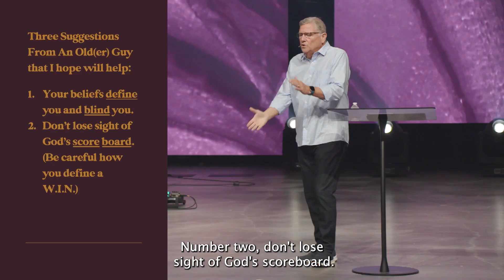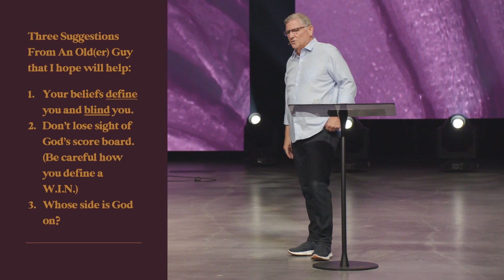Whose Side Is God On?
Whose side is God on? If you’re a Christian and feel like you’re in a losing battle with culture, this message from Pastor Chip Judd is a must-watch.

Notes:
What emotions set the tone around most discussions about issues right now?

Quick thoughts about anger:
• Anger is a secondary emotion. It’s never the first thing we feel.
• Its purpose is to protect and it operates from below conscious thought.
• It’s really fast, but not always accurate.
• Its trigger and power source is some need and the fear of it not being met.

Three suggestions that will help:

1 Chronicles 12:32

1. Your beliefs define you and blind you.

1 John 4:16

Most of the beliefs you live by and will defend you did not consciously choose. They came with your early life experiences through automatic learning. Then, we each live in a subconsciously selected “bubble of belief.”

Fact-check yourself! Be as hard on your “side” of an issue as you are the other.

Once our beliefs are established - we see what we’re looking for and hear what we listen for.

2. Don't lose sight of God's scoreboard (be careful how you define a win)

Is there a hierarchy of importance in God’s value system? Let’s ask Him:

“Jesus, what’s the greatest commandment?” Matt 22

Jesus, what’s the greatest, most critical change my relationship with you should bring about in my life? LOVE!!!

Every person you have an issue with is a person God loves and for whom Jesus died. (Rom 14:15)

My simple rule: Can I picture Jesus saying or doing what I want to say or do the way I want to say or do it?

3. Whose side is God on? Have you ever asked that question in your marriage?
• There are 3 Points Of View on every issue. (person + person + God)
• Any movement toward God automatically moves us closer to each other. Joshua asked the same question and he received a very interesting answer!

Josh 5:13-15

When was the last time you humbled yourself before God with your face to the ground and surrendered to His sovereign right to manage everything you say or do?

Don’t pursue your cause and frustrate God’s!

Whose side is God on? Neither and both.

2 thoughts:
My goal is not to convert you to my position but to love and honor you while God converts you to his.

Our recommended posture of heart:
• God loves every person! (friend or foe)
• Every person needs Jesus! (friend or foe)
• The Holy Spirit guides every person into the Truth. (friend or foe) (He starts where THEY are NOT where YOU are.)